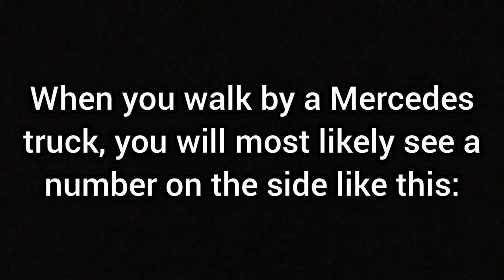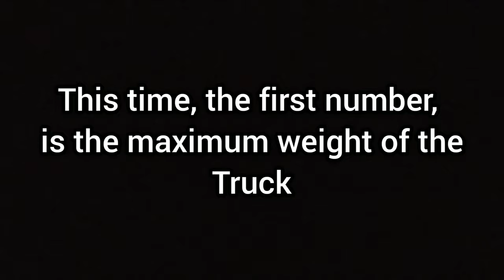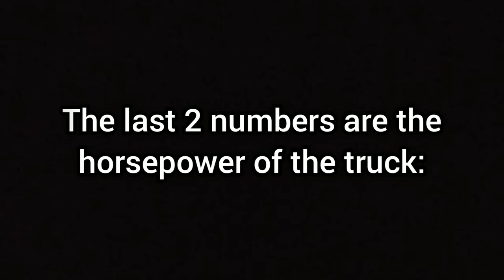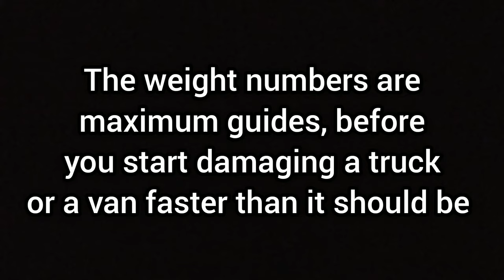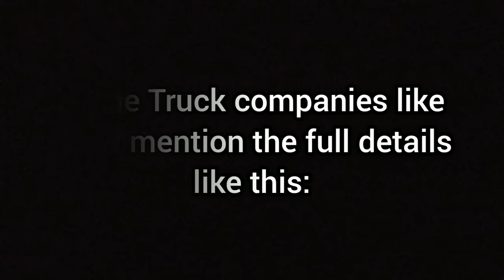Mercedes Trucks & Vans - What Do The Side Numbers Mean? (Examples & Explanation)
You ever wondered what the metallic letters at the side of a Mercedes-Benz Truck or Van meant?

This video explains what they mean with some examples.